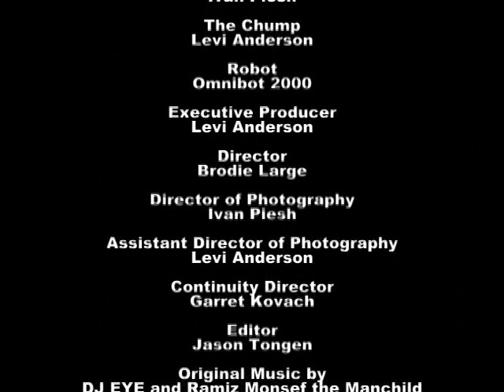Go Time - Festival Edit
- The video begins with a detective on the street, who loses his sweater. We begin to see the elements of melodrama working against him already. Then, upon revealing what he and his partner are up to, the socio-political question is posed: is hip-hop illegal? In a day when the authorities are watching what you download, where's a true musician going to distribute his music?

The battle over who controls the right to distribute music is a never-ending chase by the powers that be in attempt to capture the value of the artist.

Written, shot, and edited in 9.5 hrs.

Produced by: Levi Anderson
Directed by: Brodie Large
Music by: DJ Eye, The Subliminal Twinkeez (feat. Ramiz Monsef), and Sizemix
Edited by: Jason Tongen
Cameras: Ivan Piesh, Brodie Large, Levi Anderson, Jason Tongen and Garret Kovach
Starring: Ivan Piesh, Brodie Large, Levi Anderson, Jason Tongen and Garret Kovach